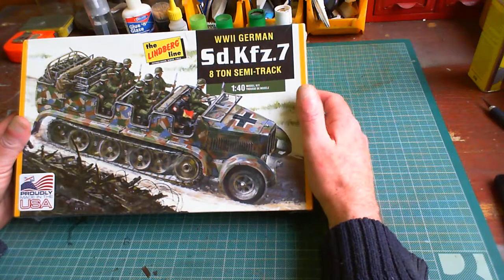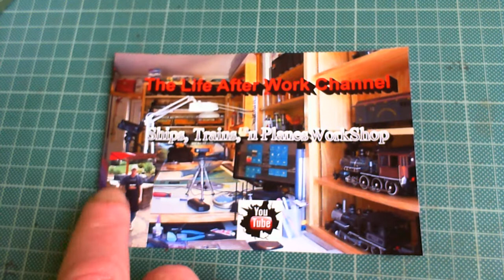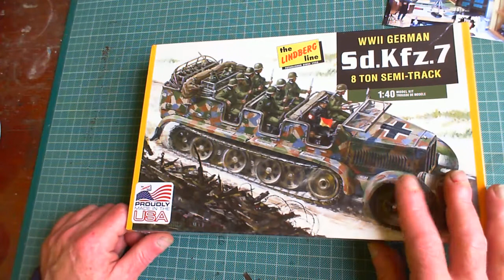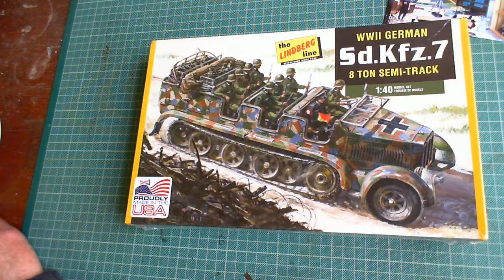Mail Call From the U.S.A :-)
Life After Work Channel;